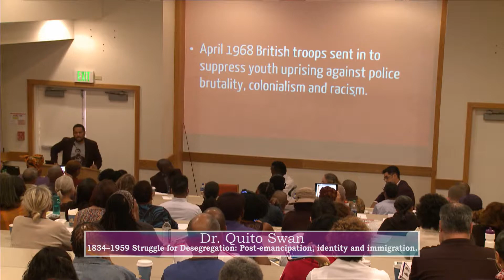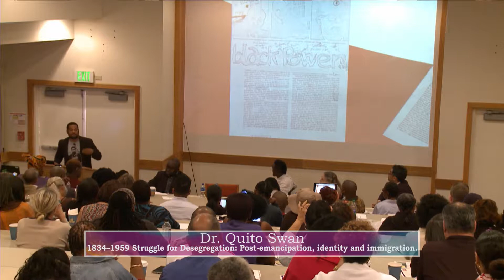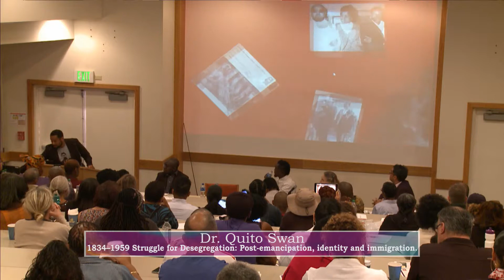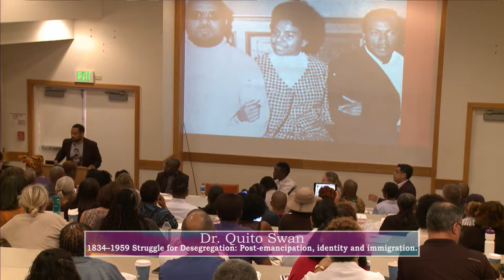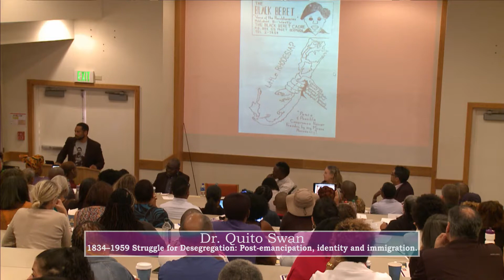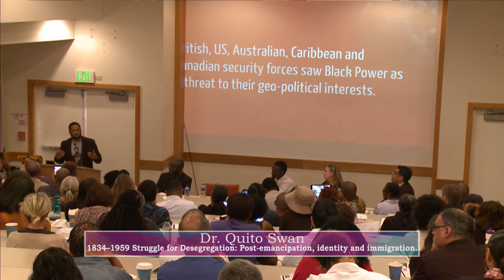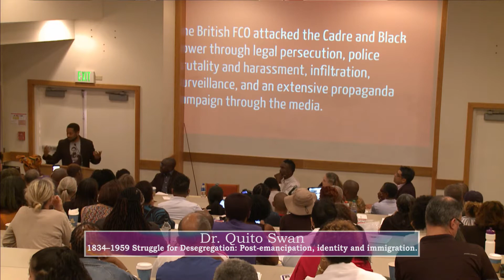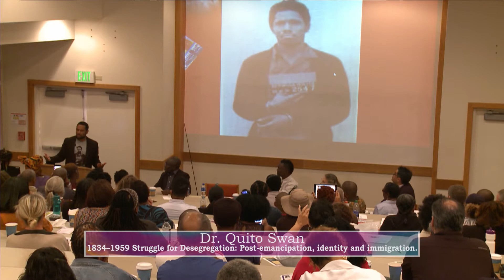Dr. Quito Swan | Panel 2 | Race & Resistance